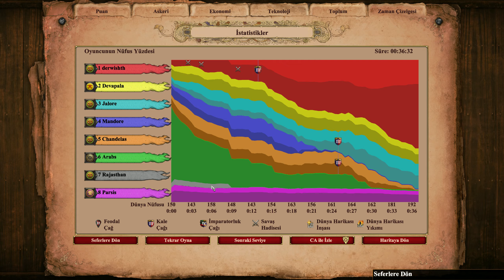Age of Empires II Definitive Edition Custom Campaign - Mihira Bhoja - I